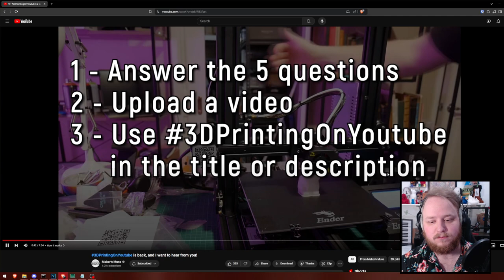3DPrintingOnYouTube (2024) || My Answers. Hi All!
Angus Maker's Muse just put out a video where he encouraged the 3D printing community to answer 5 simple questions, which are designed to help others in the makerspace and encourage newbies to try the hobby. Here are my answers!
omg am I the first to make a video for this in 2024?

@polarfilament I choose you!
@MakersMuse Thank you for starting the trend!

Turns out the little printer I first saw at my buddy's shop was an M3D Micro.